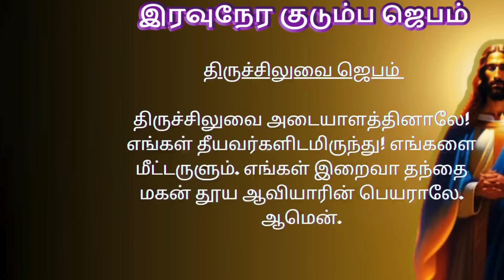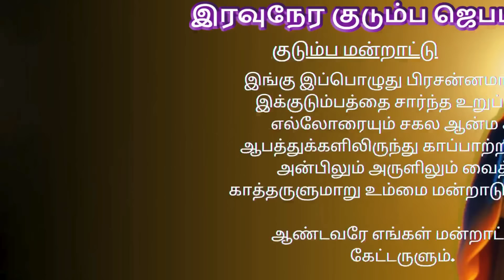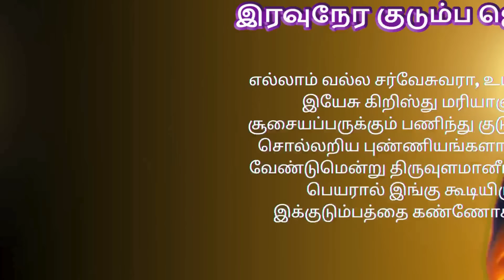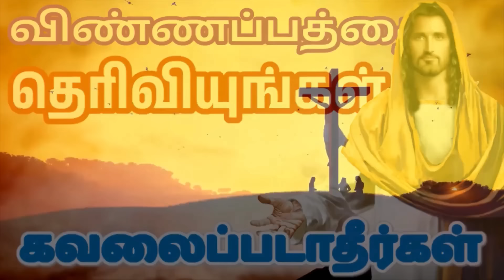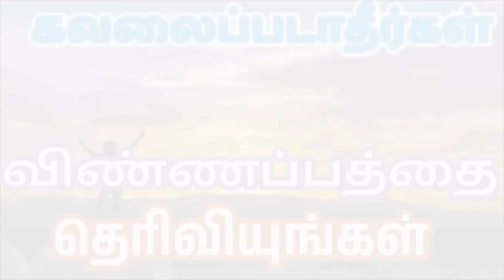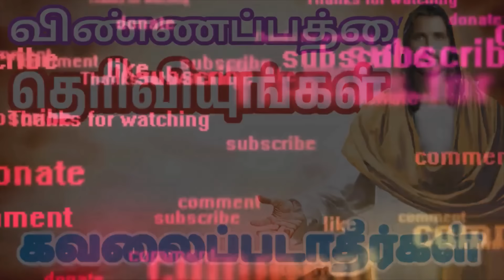Night Prayer இரவுநேர குடும்ப ஜெபம் Family Prayer tamilbiblewisdom J18